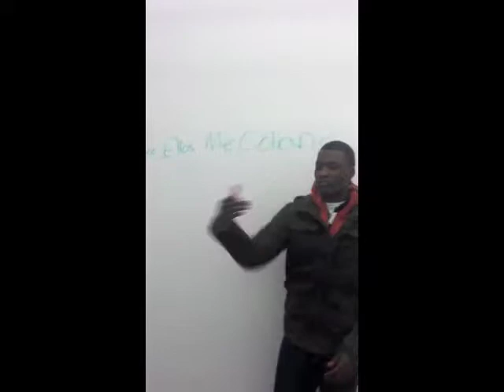New Project 1